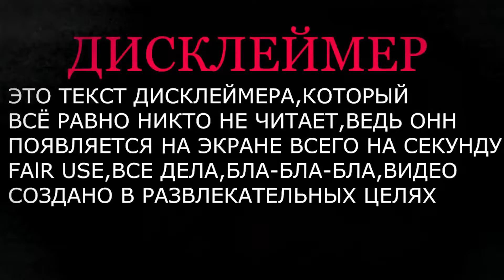Drafting Tales - Писатель от Бога!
Писатель СимуляторПисателя Я Писатель! Как я запарился писать свою историю, лучше смотрите сами!